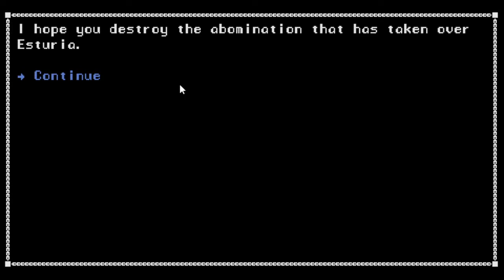Lets Play Battle For Esturia | First Look | Turn Based Strategy RPG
Battle for Esturia is a turn-based strategy RPG featuring an open world filled with monsters, dungeons, and interesting characters. You control the fate of your party as they journey across a dangerous land filled with traps and monsters in an attempt to retake the throne from an undead king. You will be faced with many difficult choices along the way and your actions will determine the challenges you face, the battles you fight, and the destiny of your people.

Key Features:

Explore a large open world filled with side quests and interesting characters.
Recruit a party of up to six companions, each with a unique character class.
Battle enemies in a tactical grid-based combat system.
Learn over 30 unique skills and abilities.
Make decisions that have important consequences.